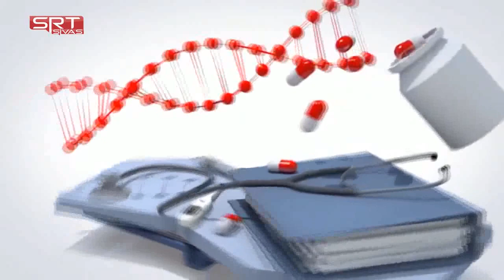Burun Estetiğinde Ameliyat Evresi Nasıl Olur ?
Avrasya Hastanesi KBB Hastalıkları Uzmanı Op. Dr. Mustafa Kavuğudurmaz  '' Burun Estetiğinde Ameliyat Evresi Nasıl Olur ? '' hakkında detayı bilgiler veriyor.